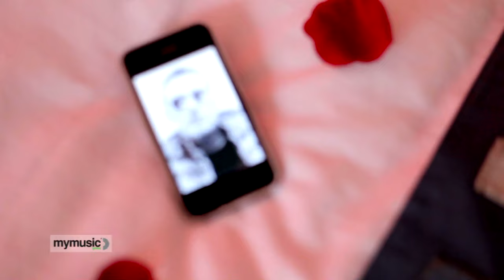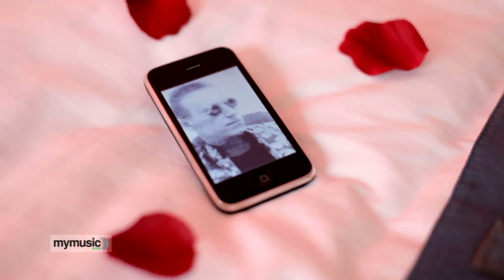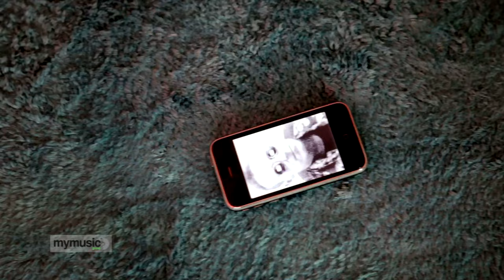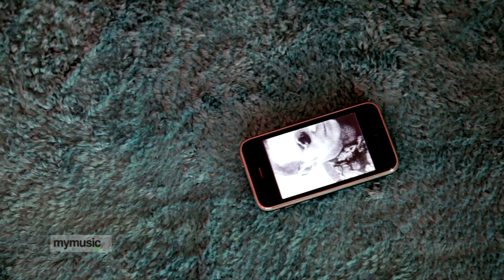Skreatch feat. John Green - Roxanne`s Lullaby